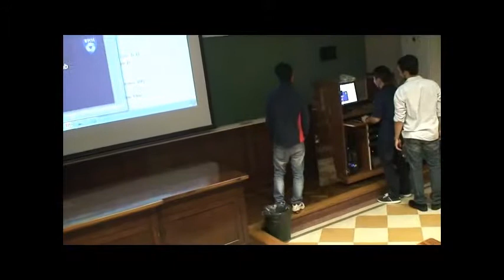Angelo Kum e Rodrigo Kuromoto - "HMS Opportunity II" - IV Curso Pesquisando em Boston